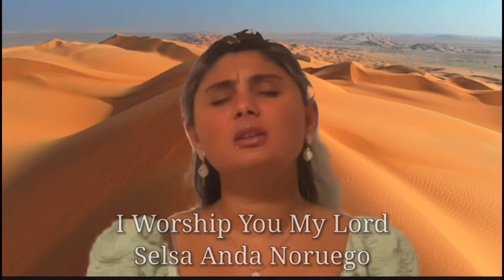2021 piele de găină 😍😍 TE ADOR DOMNUL MEU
melodie crestina țigănească
Cea mai frumoasă melodie ascultată în ultimii 5 ani